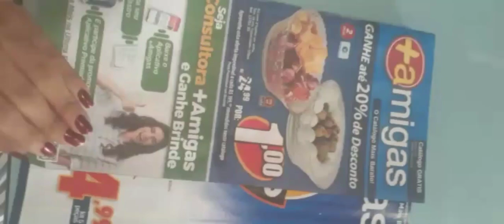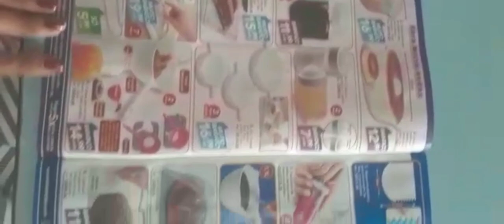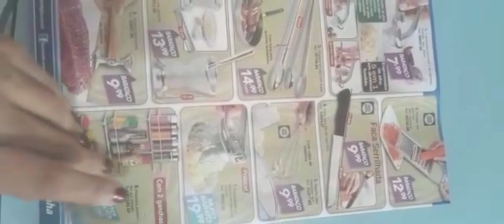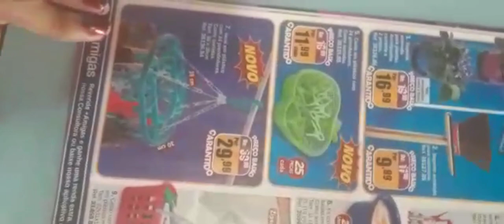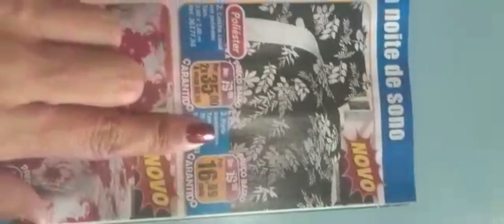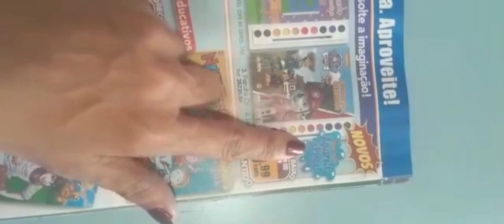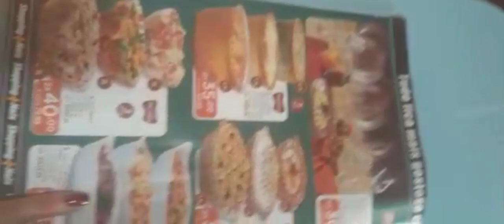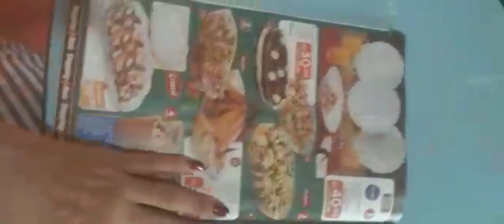Catálogo Mais amigas de Março de 2021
Mais amigas preço baixo garantindo